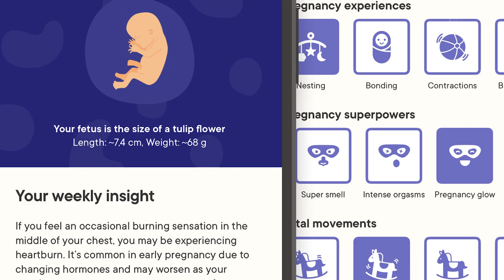Ida Tin, FemTech Pioneer and CEO of Clue | Mission Imagination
How can digital technologies empower women? And where is FemTech headed?

The eighteenth episode of WIPO's Mission Imagination series features Danish Internet entrepreneur Ida Tin, Co-Founder and Chairwoman of Clue, a menstrual tracking app used by millions worldwide. Credited with coining the term “FemTech”, Ida is on a mission to leverage digital technologies to improve women’s health, including by helping them better understand and manage their reproductive health.

In conversation with Amy Dietterich, Director of WIPO’s Global Challenges Division, Ida shares how she got started, the importance of promoting discussion about women’s reproductive health, the role of branding, data and user feedback in her business, and what’s in store for FemTech.